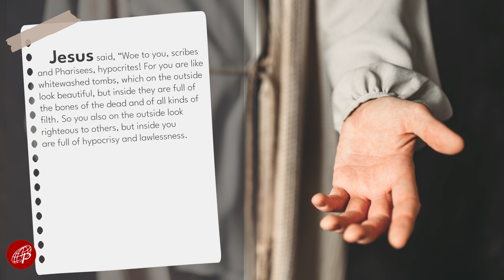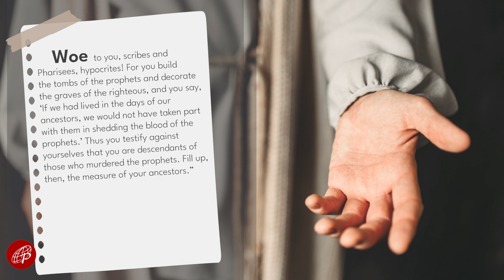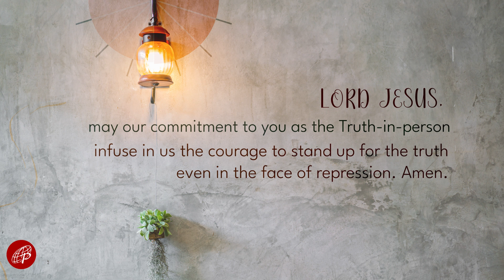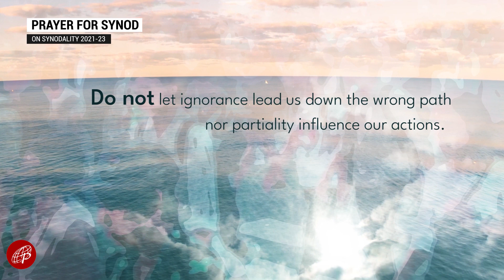Gospel Power | August 30, 2023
Wednesday | 21th Week in Ordinary Time

1st Reading: 1 Thes 2:9-13
Responsorial Psalm: Ps 139 – You have searched me and you know me, Lord.

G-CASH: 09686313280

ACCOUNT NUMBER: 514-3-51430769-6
SWIFT CODE: MBTCPHMM